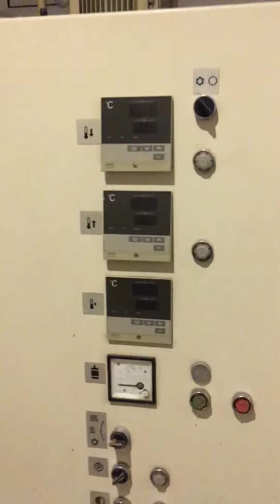Chocotech Temperer TS4 (1991),